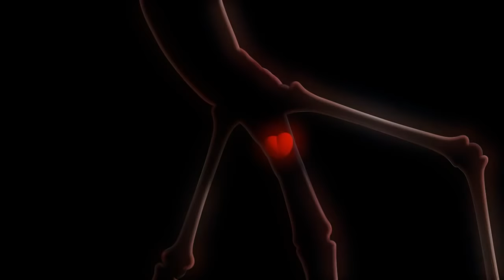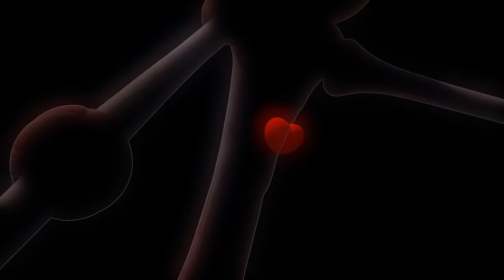LARVA - THE BIG SWIM | Cartoon Movie | Cartoons | Comics | LARVA Official